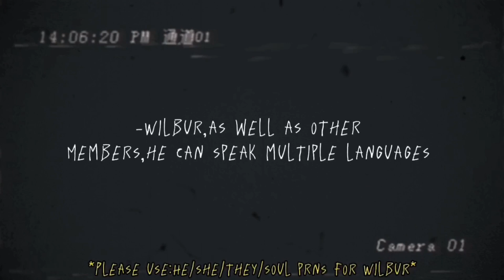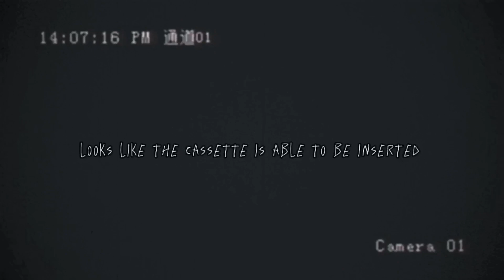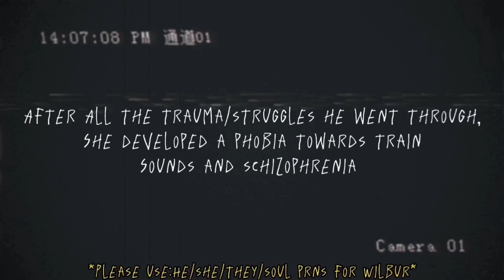"Headcannon Showcase"|3pis0de 3|DSMP/MCYT||f.tWilbur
⋘ 𝑙𝑜𝑎𝑑𝑖𝑛𝑔 𝑑𝑎𝑡𝑎... ⋙
            ᴄᴏᴍᴘʟᴇᴛᴇ!

ᴺᴼᵂ ᴾᴸᴬᵞᴵᴺᴳ : Headcannon series Track.mp3
0:00 |——— -4:58
              ↻ ◁ II ▷ ↺

-Title;"Headcannon Showcase"|3pis0de 3|DSMP/MCYT||f.tWilbur||

-Type of video;Headcannon Showcase

•Apps:
Capcut,Gacha club,IbisPaintX

•TW/CW:
-Glitches
-Flashes
-sudden change of audio
-sudden cuts
-creepy audio
-Heavy gore imagery
-ringing noises
-same repeated words
-Mentions of Schizophrenia and phobias
-Mentions of Technoblade(For those who have not get over his death,rest in peace king 👑🙏🏻)

•Fandom:
╰┈➤ DSMP/MCYT

•AU:
╰┈➤A360°DT(a 360° degrees turn)

{Extra}
• Info ℹ️:
-What does A360°DT stands and what does this au include:

╰┈➤ A360°DT stands for “A 360° Degrees Turn”and This au is kind new form of “History repeats itself” with some pinches of other kind of AUs like “revenge” , ”deja vu” and “role swap”.

•Characters(in order):
-WilburSoot Minecraft
-Technoblade Minecraft

~inspired:
None

•Current sub stats📊:
╰┈➤744